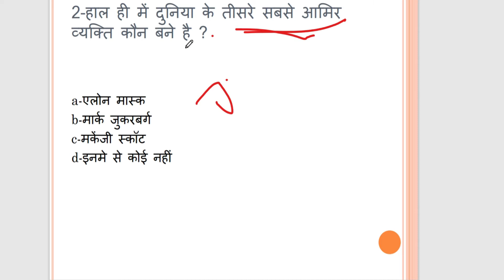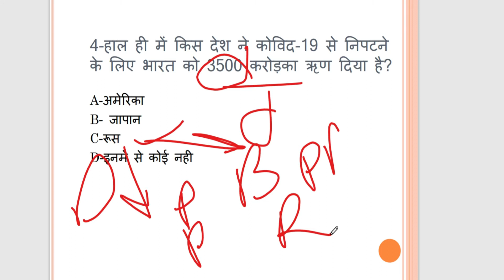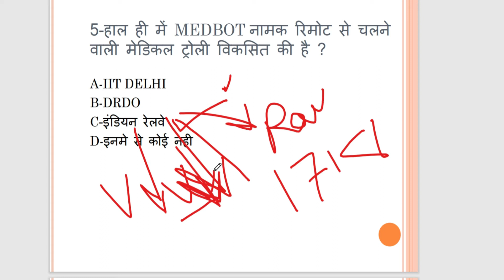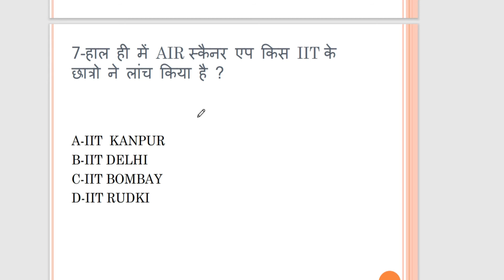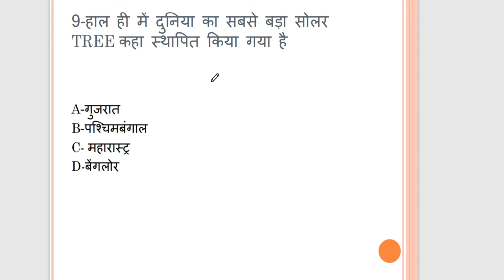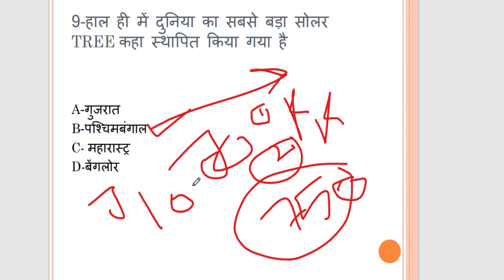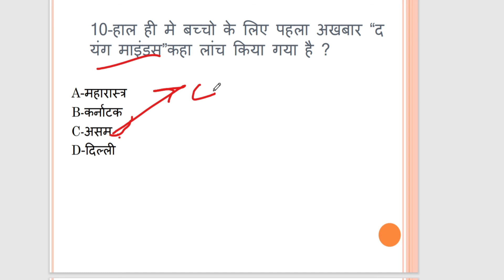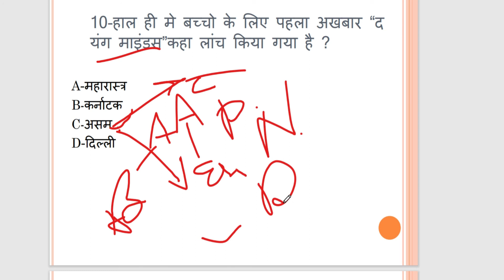Current Dose #1| 2 September 2020 Current Affairs|Current affairs in HINDI| Daily Current affairs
About this video- 2 sep current affairs